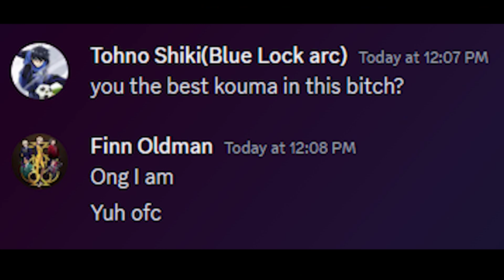RAAAHHHHHH[MBTL]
Best video i have EVER made